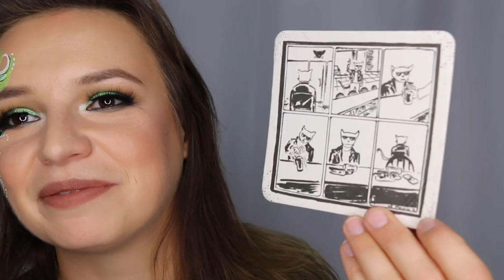September Favorites! Skincare, Quebec, BIG E, Beer, Music, and More!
Hey Guys! I just realized that I had face paint on my face this whole video and never mentioned it and next explained it, LOL! Basically I am trying to practice face painting on myself more, even in just litter increments so I'll occasionally be incorporating a little into some of my looks coming up. Today I'll be showing you all of my favorite things from September 2019! As many of you may know 2019 will be my no-buy year for makeup so these monthly favorites videos will be an exercise to really get good use out of the products I already have and really learning to appreciate all my beautiful possessions without having to feel like I need to buy all the new releases all the time! September was an insanely busy work month and with that i've experienced so much from great skincare, travel, music, food, beer and more!  I hope you have as much fun watching as I've had making this video!
I've also super recently reached 1000 subscribers and am holding a giveaway as a thank you! Check it out below!

If you like this video and are interested in trying Ipsy  or  Boxycharm please use my link to sign up!

Where I buy My prescription glasses and sunglasses that start at just $10!

If you do decide to pick any of these things up, or pick anything up from Zenni, or book a trip on Groupon definitely try to get some cash back on Rakuten! If you sign up using my link you'll get a $10 cash bonus!

If I've Inspired you to check out what kind of travel tours are available on Groupon, check it out
I booked my china trip on Groupon and they have so many amazing tours available at great rates around the world, I definitely think I'll book another one day!
However when I usually travel I always stay in Airbnb's, Its available anywhere in the world and can make traveling super affordable! Use my link to get up to $40 off your first stay
I also Earn so much by hosting on Airbnb, earn some cash and meet travelers and earn up to $100 in free travel credit when you sign up to host

Check out my Poshmark page were I sell new makeup for cheap!

Check me out online and on instagram too!

Magicmarkerstudios.com

MakeupbyKasiaNowik.com

Facebook.com/magicmarkerstudios

Instagram.com/kasia_nowik

Instagram.com/magicmarkerstudios